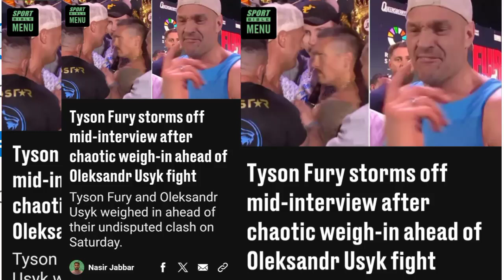Tyson Fury storms off mid-interview after chaotic weigh-in ahead of Oleksandr Usyk fight